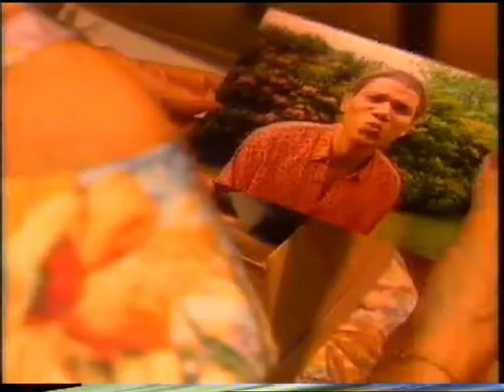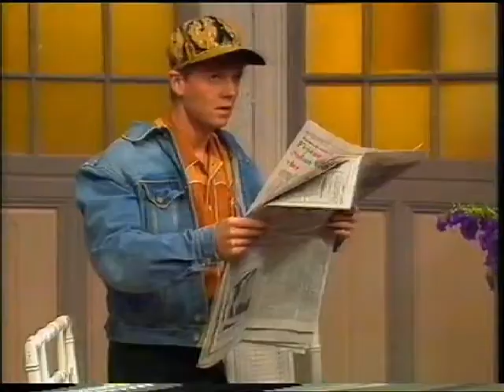We zijn weer thuis, Wim T. Schippers Deel 10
Titel: Zachte dwang.
1990
We zijn weer thuis is een televisieserie uitgezonden van 1989 tot 1994 door de VPRO. De serie is geschreven door Wim T. Schippers en de regie is in handen van Ellen Jens.

Nel van der Hoed-Smulders bewoont samen met haar drie zonen Simon Raaspit, Govert Zwanenpark en Thijs van der Hoed een riante villa. Waarom wonen de drie volwassen mannen eigenlijk nog bij hun moeder? Dat is de vraag waar het allemaal om draait in Wim T. Schippers spraakmakende dramady-serie We zijn weer thuis.